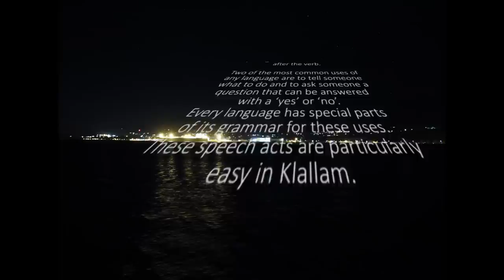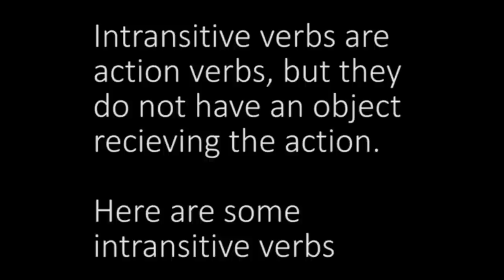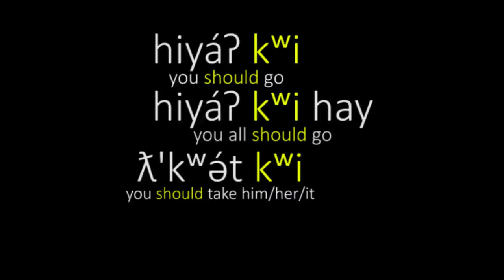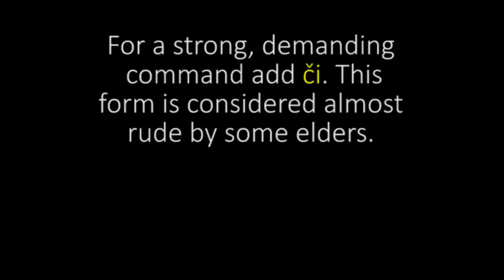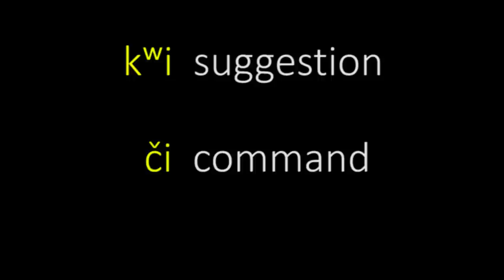Advanced Klallam Language Instructional Video 2 "Speech Acts remix"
Advanced Klallam Language Instrutional Video. Got multiple remarks about the no English text translation in the last upload so I went ahead and edited the video with the English text in it.